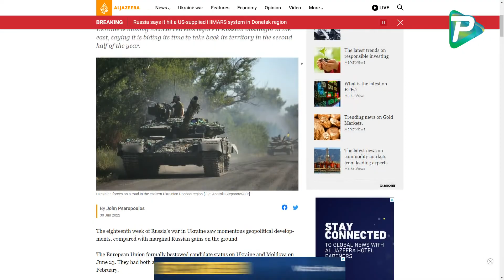দখলকৃত অঞ্চল নিয়ে যা বললেন জেলেনস্কি ! International News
Pundro International is  an online based You tube Tv channel. We share with you all sorts of national & international news and views. We put forward  many entertainment events in front of you. Besides these activities we broadcast interview and sports event as well. So please stay with us for information and amusement. Watch Pundro International regularly at your favorable time.
Pundro International Team

Report Name: দখলকৃত অঞ্চল নিয়ে যা বললেন জেলেনস্কি ! International News
Organized By: Pundro International
Camera & Video Editing: Pundro International Team